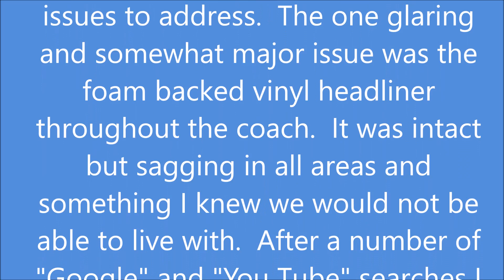Fix the sagging ceiling in your older RV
Some photos and thoughts on fixing the foam/vinyl ceilings that tend to sag in many older RV's.  With a few basic carpentry skills and hand tools you can transform that old ceiling into something that looks very nice.